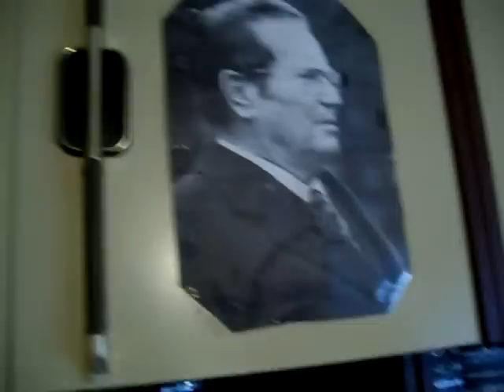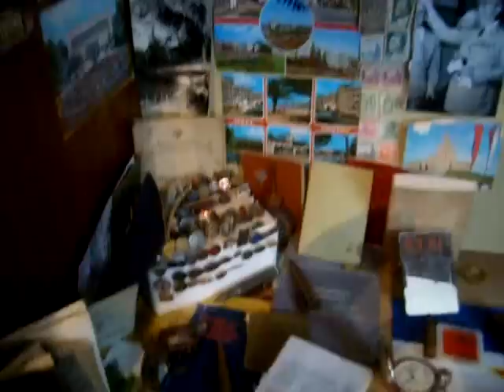SMOLARE- 25 maj uz marsala tita